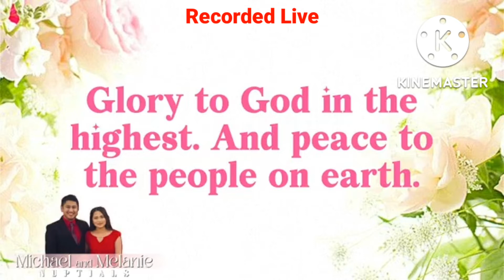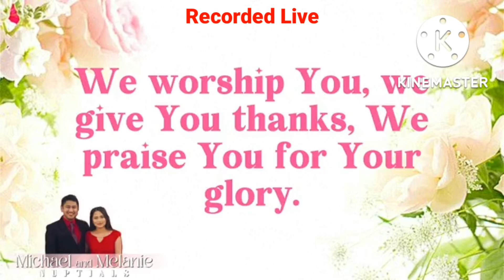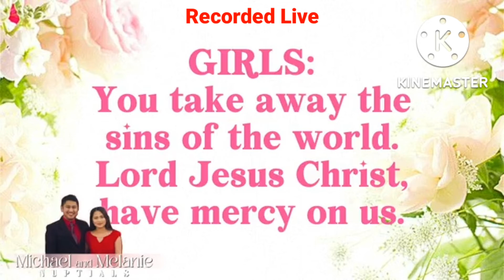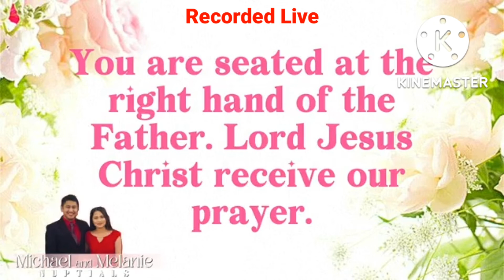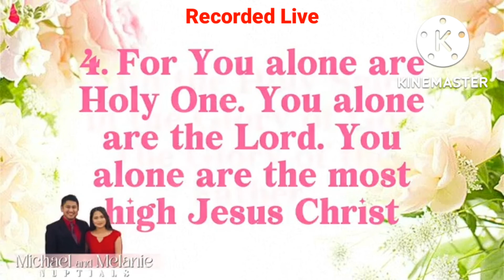GLORIA IN EXCELSIS DEO | Cover by PYMP, KSH & HIC | Pianist - Gab Servacio | MoPaGe TV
Cover by:
Parish Youth Ministry - Pioneers (PYMP)
Knights of the Sacred Heart (KSH)
Hantique Igkabuhi Choir (HIC)

Pianist:
Mr. Gab Servacio

Video credit to SOCOM-STREAMTECH